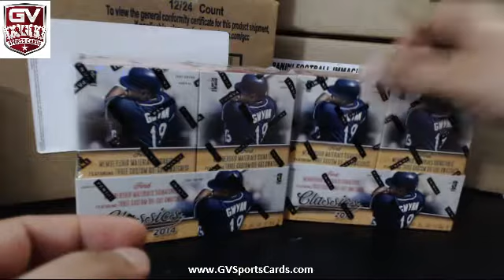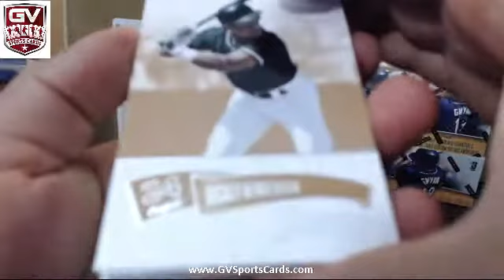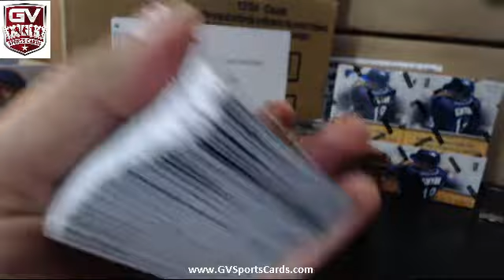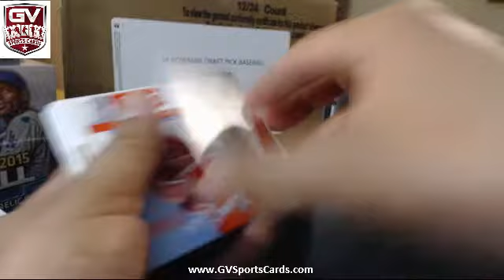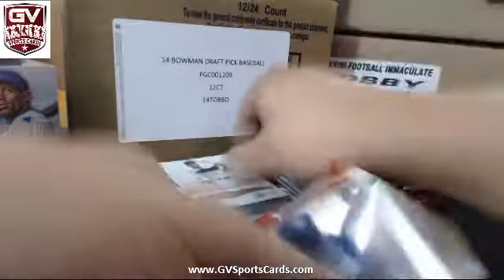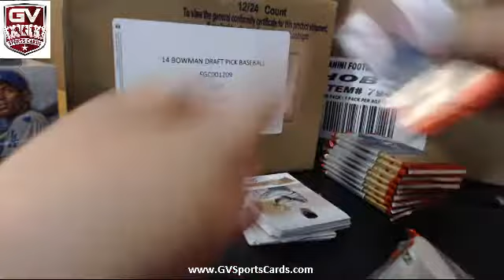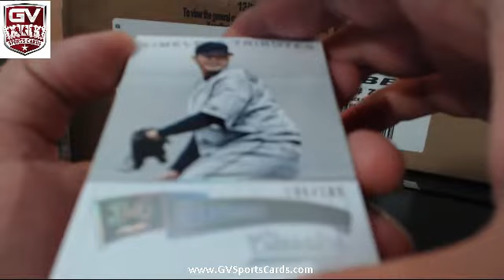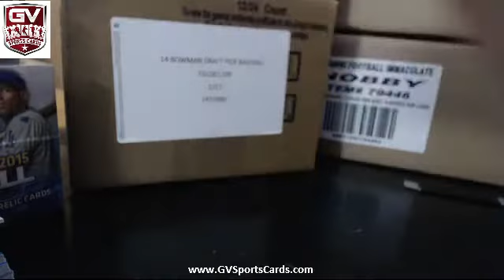2014 Panini Classics Baseball 2 Box Break - Viking118480 (BryansBreaks)